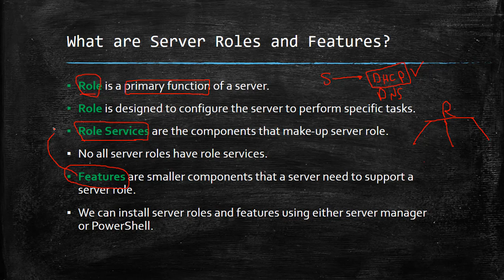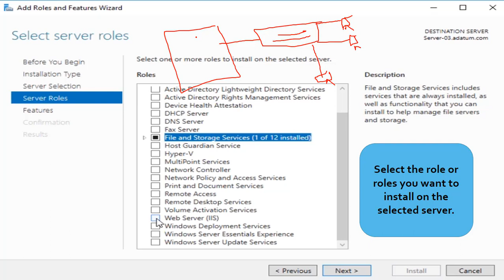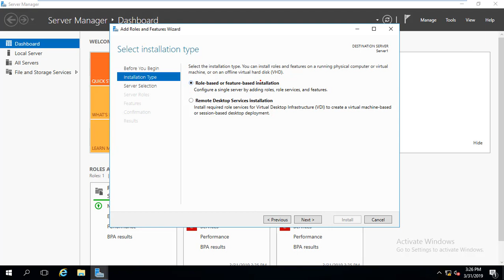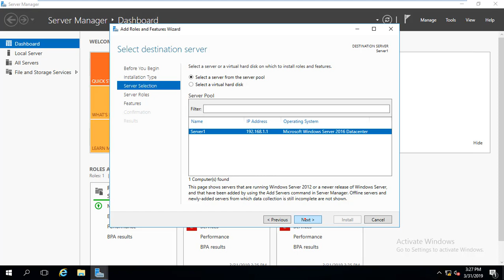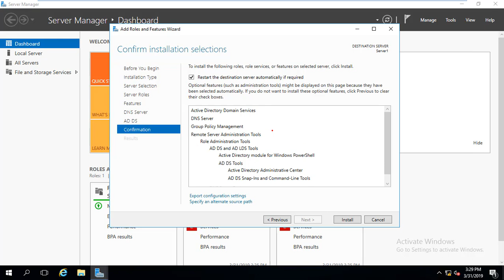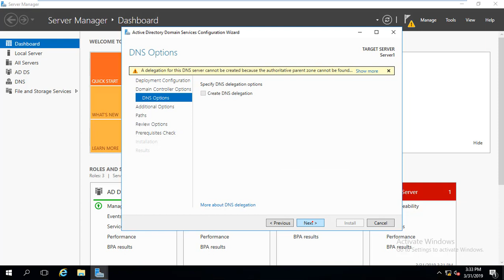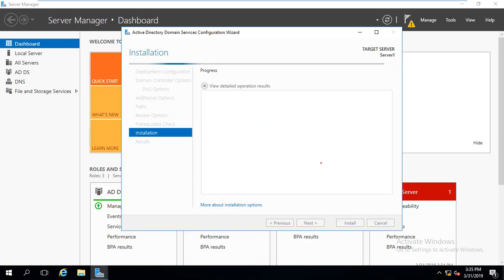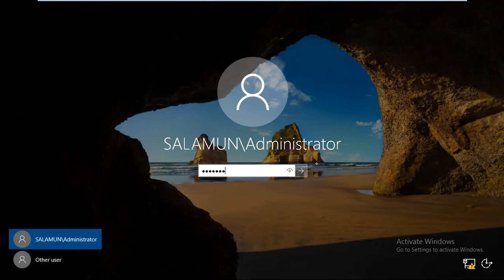Lesson 05 - Installing roles and features using Server Manager